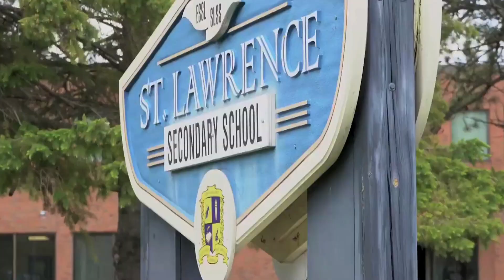St. Lawrence Secondary School - UCDSB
Filmed pre Covid-19